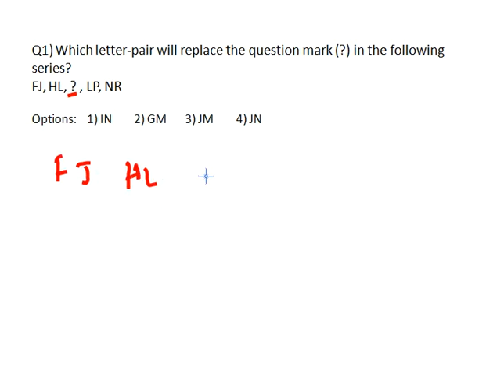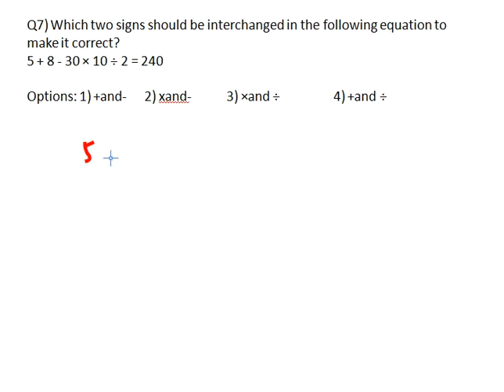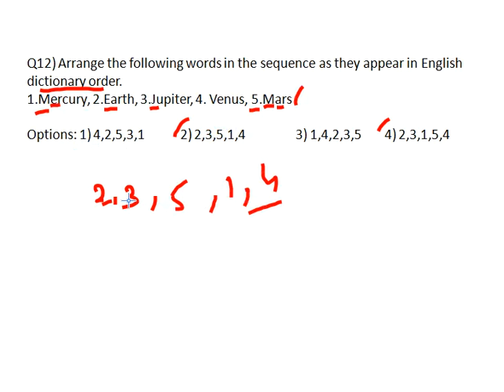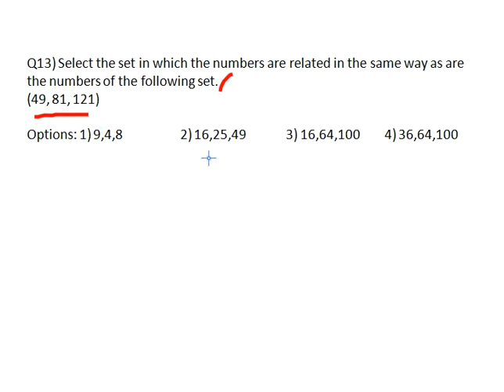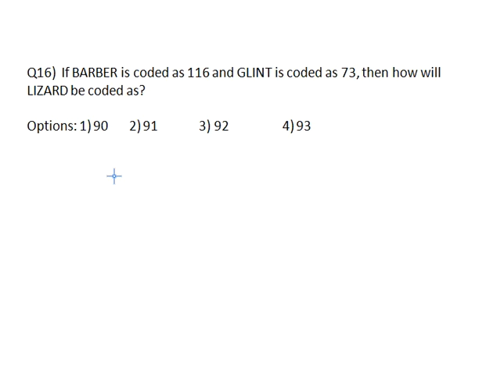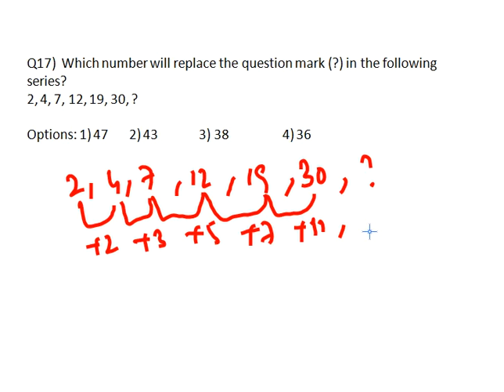SSC CGL/CHSL | REASONING (తెలుగులో) | PART1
Important Reasoning Questions with solutions for SSS CGL/CHSL/MTS.